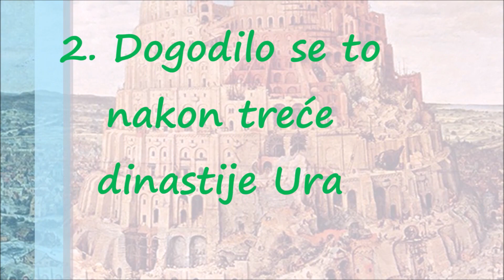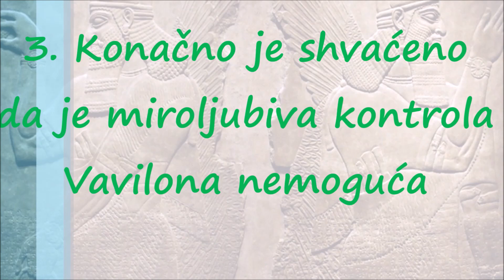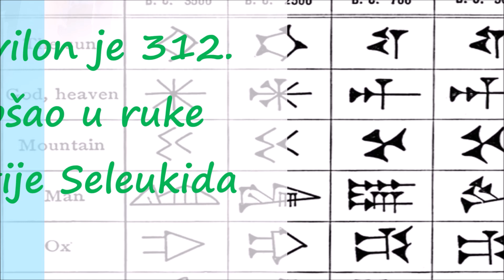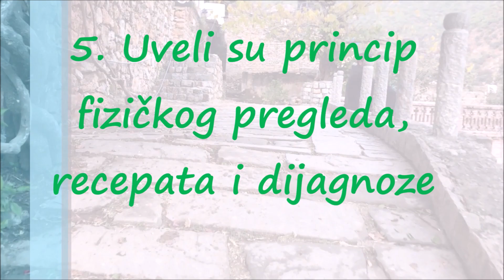Gde se Nalazio Vavilon i Šta se sa Njim Tačno Desilo?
Šta znamo o Vavilonu, srcu drevnog carstva koje se prostiralo od Egipta, na zapadu, do Elamskog starog kraljevstva na istoku.

 Vavilonska kula
IZVOR: SHUTTERSTOCK
GRAD, ČIJE IME ZNAČI "VRATA BOGOVA" (babili, na akadskom), osnovao je u XXIV veku pre n.e. akadski vladar Sargon na obalama reke Eufrat, podigavši po jednu polovinu na obe obale. Oko 1700. godine pre n.e. bio je verovatno najveći grad tadašnjeg sveta.

Čuvene Viseće vrtove Vavilona Grci su uvrstili u sedam svetskih čuda starog sveta, a u Knjizi postanja pominje se i toranj, visine 90 m kao Vavilonska kula. U Starom zavetu ova težnja da se dosegne nebo smatrana je vrhuncem ljudske taštine. Ali ta težnja ima svoje opravdanje, jer je Vavilon bio samo pulsirajuće srce carstva koje se prostiralo od Egipta, na zapadu, do Elamskog starog kraljevstva na istoku (jugozapadni Iran).

MOŽDA ĆE VAS ZANIMATI I:
ISTORIJA
Ko je bio prvi čovek čije je ime istorija upamtila?
0

GALERIJE
Zigurati, svedoci prošlosti Mesopotamije
0

Danas, na oko 137 km od Bagdada u Iraku, polje ruševina, takozvani tel, pokriven izlomljenim opekama, zauzima prostor od tridesetak kvadratnih kilometara i to je sve što je ostalo od nekada velelepnog grada.

Do XX veka, sva saznanja o ovom gradu, dao nam je Herodot (484. – 425.g. pre n.e.) i biblijski prekori. Naime, vavilonska misterijska religija prikazana je simbolički u Novom zavetu kao:

"Žena obučena u purpur i skarlet i nakićena zlatom, dragim kamenjem i biserima. U ruci je imala zlatnu čašu punu gadosti i prljavštine svoga bluda, a na čelu joj je napisano ime: Tajna, Veliki Vavilon, majka bluda i gnusnih dela…"

Herodot, međutim, daje drugu sliku. Ovaj veliki putnik, pošao je iz Grčke, preko sirijskih planina i pustinja, sve do reke Eufrat. Tamo je ostao zadivljen prestonicom na obali. Džinovski bedemi bili su dovoljno široki za konjsku zapregu od čak četiri konja. Zapanjeni Herodot pričao je o kružnim zidinama od 83 kilometara, koje behu prošarane sa 100 bronzanih kapija. Pisao je:

"Vavilon, svojom veličanstvenošću nadmašuje svaki poznati grad na svetu."

Pisao je i o gradskim običajima, pa tako saznajemo kako je svaka žena u Vavilonu dužna, jednom u svom životu

"Da prebiva u Afroditinom svetilištu i ima snošaj sa strancem…"

kako su svake godine bile održavane licitacije žena, gde bi najbogatiji kupovali najlepše, a siromasi su odvodili one skromnijeg izgleda.